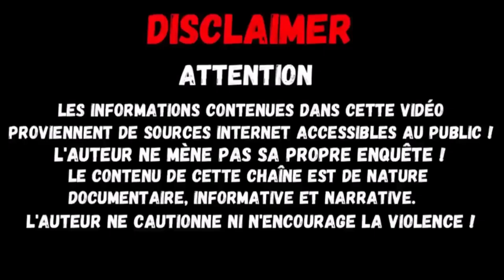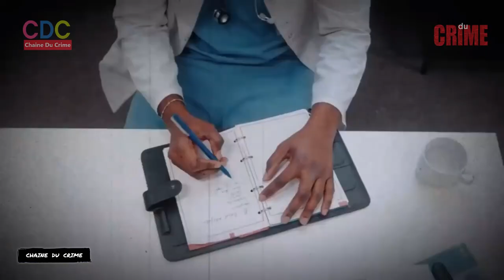Le cas inquiétant de Sarah Maynard